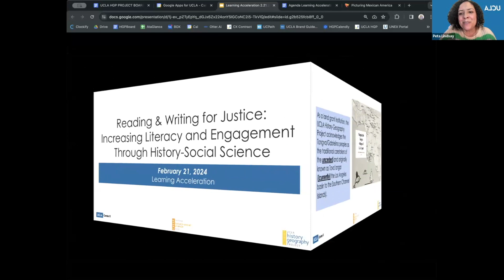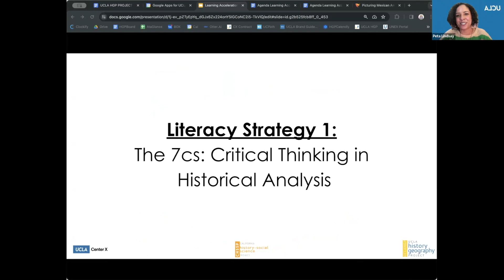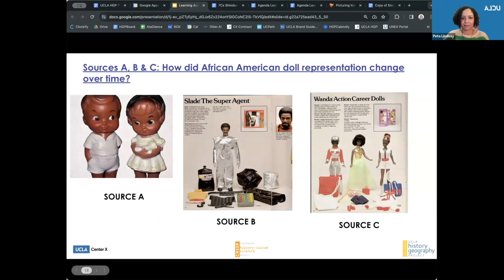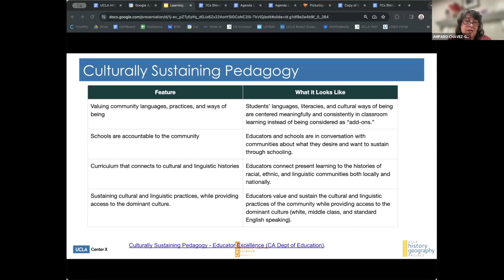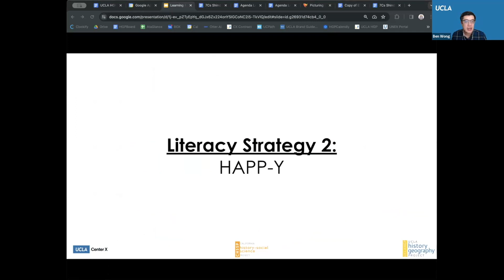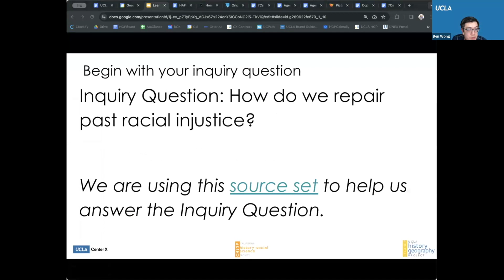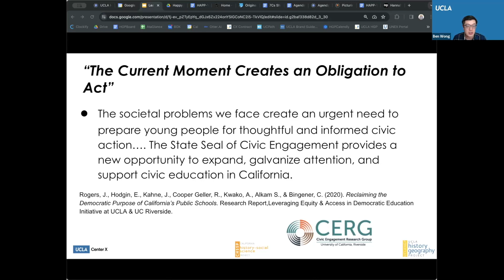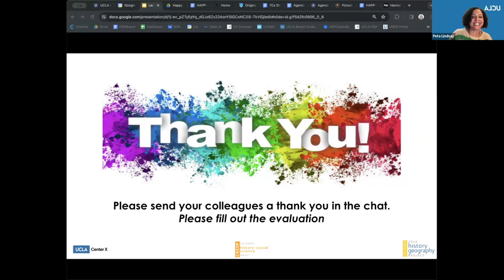UCLA HGP Learning Acceleration: Reading and Writing for Justice - February 21, 2024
Reading and Writing for Justice: Increasing Literacy and Engagement Through History-Social Science. February 21, 2024